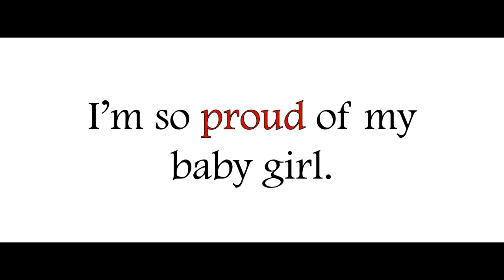This is a Drill...LOCK DOWN (Drill) *Mom Vlog* (CoaSM)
* Confessions of a SPECTRUM Mom ... My thoughts on recent school lock down drill. *

‘WHERE YOU GO I GO Family Life’ is a channel dedicated to all aspects of family life—marriage, parenting, caregiving, education, life on the Autism Spectrum, and more. The name 'Where You Go I Go' refers to the line of clothing and accessories I make for my ASD daughter. It reminds her that I am with her always whether physically or spiritually.